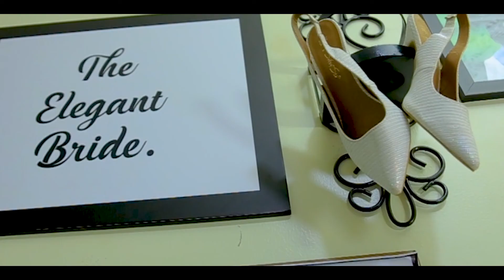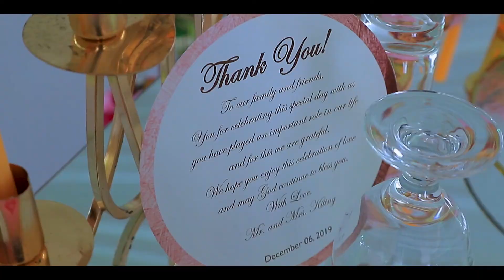Durcan and Moreen Ugandan weddings 2020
Happy people cerebrating their love stories